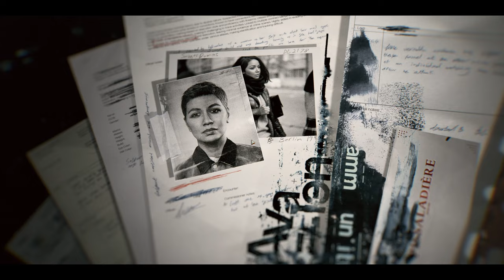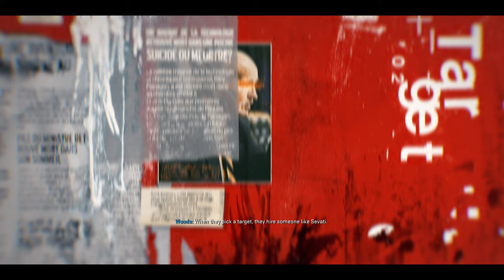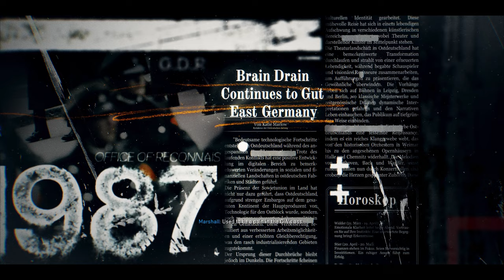Black Ops 6 Campaign | Part 3 | Blood Feud